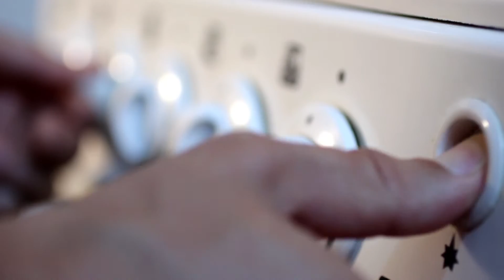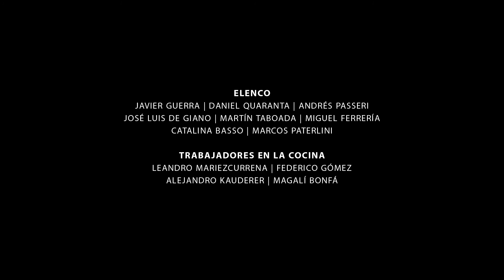Dale Gas Serie - Trailer 2016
Elenco: Javier Guerra, Daniel Quaranta, Martín Taboada, José Luis De Giano, Catalina Basso, Marcos Paterlini, Andrés Passeri, y Miguel Ferrería.

Realizadores:
Damián Picardi, Julieta Umezawa, Alejandra Correa, Javier Guerra, Martin Matilla, Gabriel Kosiner, Sol Misischia, Raúl Dupuy, Federico Rossi.